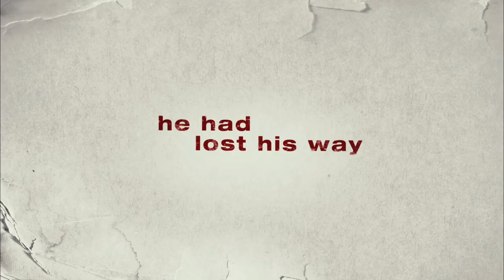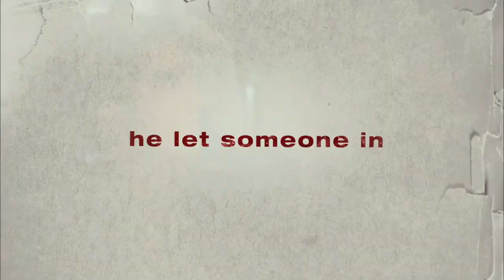Remember Me (2010) trailer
Directed by Allen Coulter
Written by Will Fetters
Starring Robert Pattinson, Emilie De Ravin, Chris Cooper, Lena Olin, Pierce Brosnan,...

Tyler is a rebellious young man in New York City who has a strained relationship with his father ever since tragedy separated their family. Tyler didnt think anyone could possibly understand what he was going through until the day he met Ally through an unusual twist of fate. Love was the last thing on his mind, but as her spirit unexpectedly heals and inspires him, he begins to fall for her. Through their love, he begins to find happiness and meaning in his life. But soon, hidden secrets are revealed, and the circumstances that brought them together slowly threaten to tear them apart...